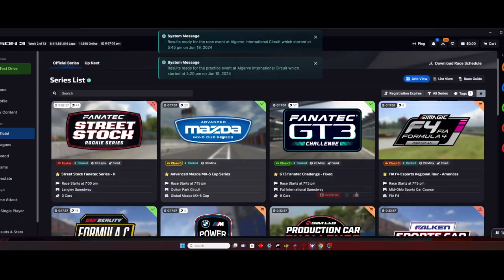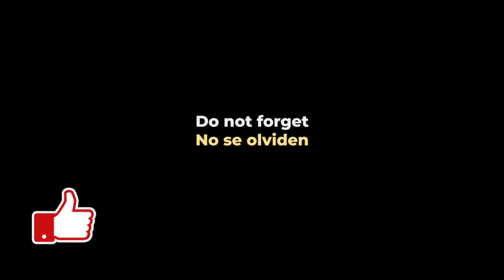Mi primera carrera con un YouTuber famoso (Basic Ollie) y casi me lo llevo de encuentro.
Mi primera carrera con un YouTuber famoso (Basic Ollie @BasicOllie )  y casi me lo llevo de encuentro.

Además, una de las carreras más difíciles. Lobby con un alto SOF, multi-class y en un circuito con poca práctica.

GT7
iRacing
Automobilista 2
Asseto Corsa
F1 Series
Dirty Rally
¡ Y más!

Follow us on PS Network:
the_real_r2d2
quesadilla_rt
swiss_quesadilla